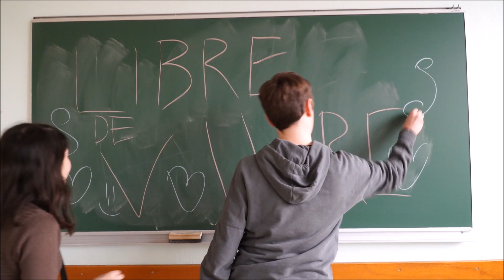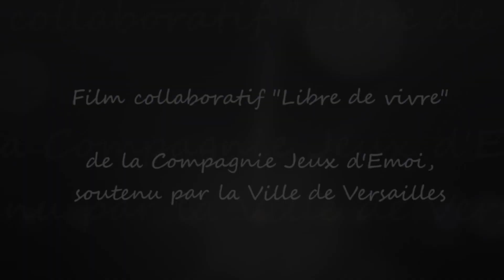Libre de vivre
Interview de la réalisatrice Andy Anison, de Guillaume Crepinior cadreur-monteur et de Véronique Lévy, comédienne du film collaboratif "Libre de vivre" de la compagnie Jeux d'Emoi. Première Projection : samedi 12 mai 2018 à 19H30, salle Delavaud, 86 rue Yves Le Coz Versailles